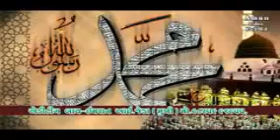CHADAR POSI 2016 Abdul hafiz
Luni sharif

Aman digital studio anjar kutch
video by.imran jeda
editing by.imran jeda